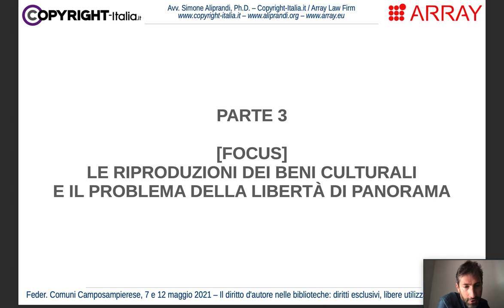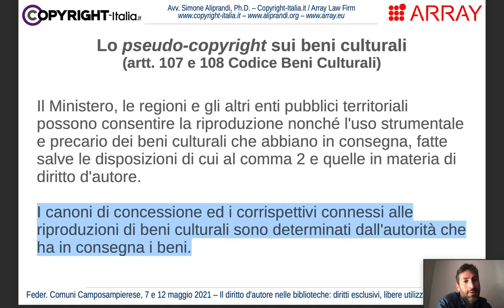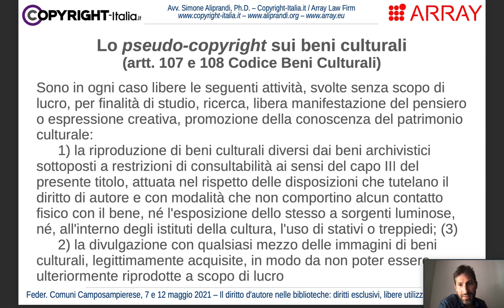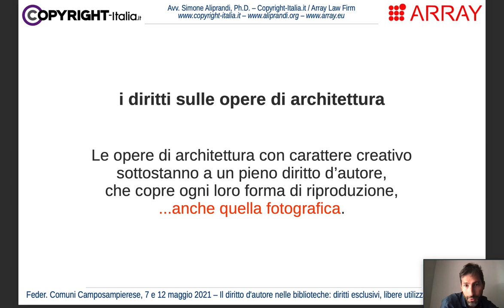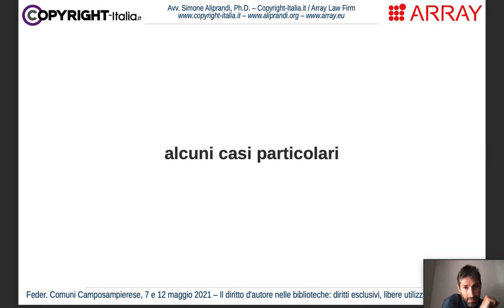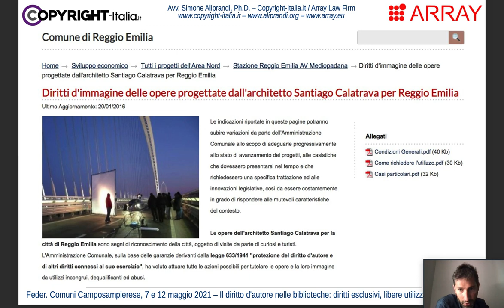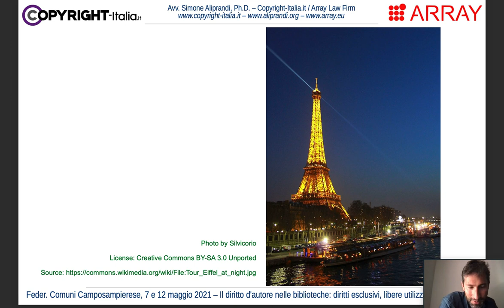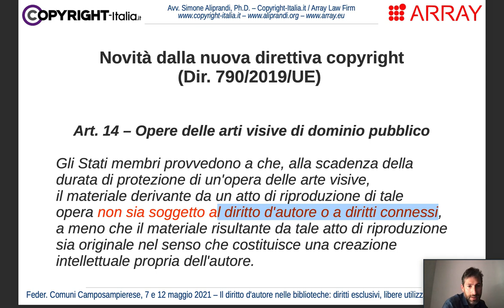La riproduzione dei beni culturali e il problema della libertà di panorama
Come può essere che esista un diritto di riproduzione su opere intellettuali create nell'antichità, in un'epoca in cui il copyright non esisteva nemmeno? E in che cosa consiste la libertà di panorama e in che termini è connessa con il diritto d'autore?